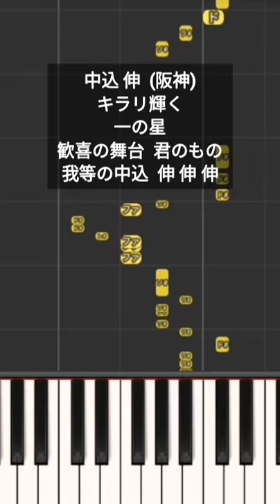【プロ野球応援歌】 中込伸 阪神 別チャンネルで1-9の応援歌を投稿中